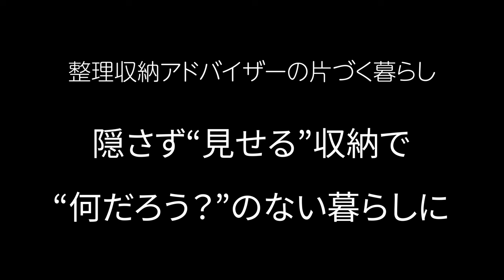【整理収納】ルームツアー。整理収納アドバイザーの片づく暮らし_水谷妙子_Smart Interior vol.5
TOKOSIEで人気の整理収納術を大公開 !
無印良品で生活雑貨の商品開発を担当していた水谷妙子さん。現在は「見える」「わかる」「できる」収納をテーマに、整理収納アドバイザーとして活躍されている。
「試行錯誤をして辿り着いたのは収納の“見える化”でした。日本の住宅って、ものを見えなくする様式だと思うのですが、その中で暮らしながらも、工夫してぱっと見て見える、わかる、ができれば、家の中をキレイにしておくことは簡単。“何だろう？”が発生しないことが、暮らしやすさにつながると思っています」。

整理収納アドバイザー　水谷妙子さん
ものとかぞく

TOKOSIEの記事はこちらから
整理収納アドバイザーの片づく暮らしPart1
隠さず“見せる”収納で、LDKを整える
整理収納アドバイザーの片づく暮らしPart2
ざっくり収めて分かりやすく、動作の無駄を省くストレージ

roomtour　interior　tokosie
トコシエ